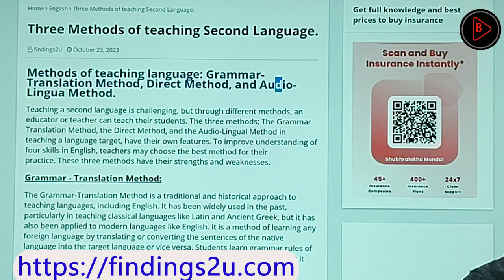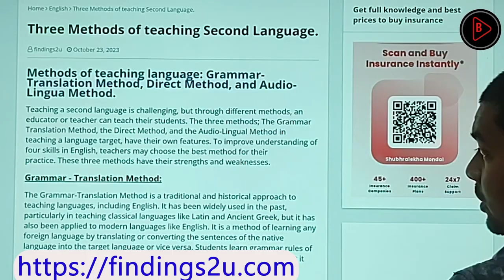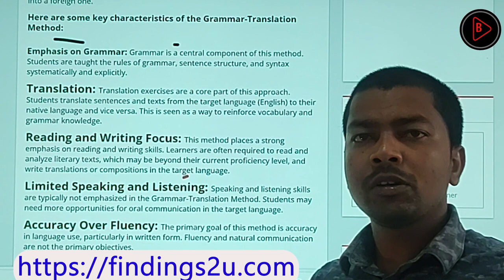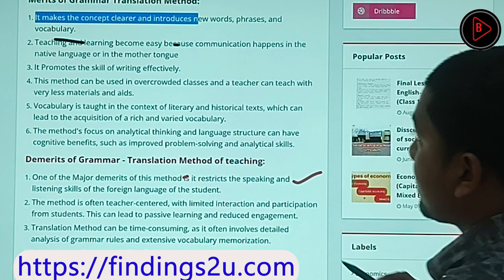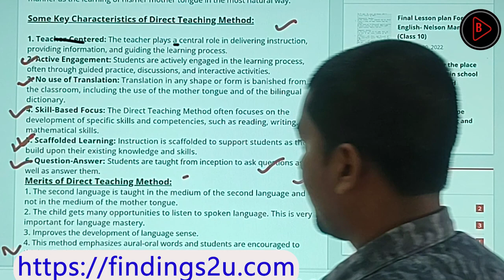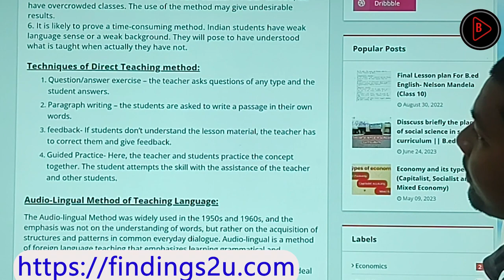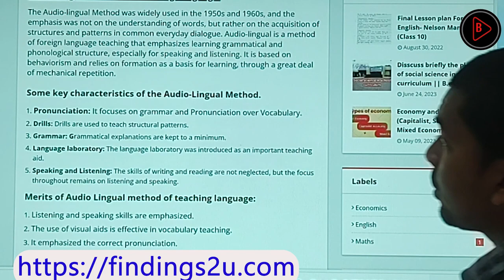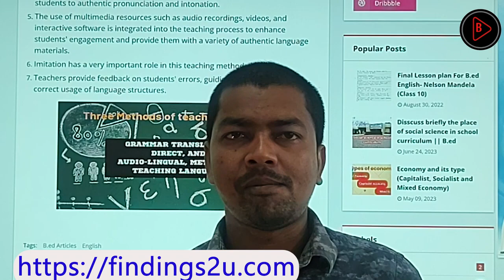Three Methods of Teaching a Second Language, Translation, Direct, and Audio Lingual method.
Three Methods of Teaching a Second Language, Translation, Direct, and Audio  Lingual method of teaching. B.ed Curriculum for language and literature students.